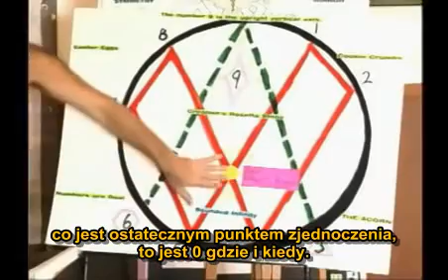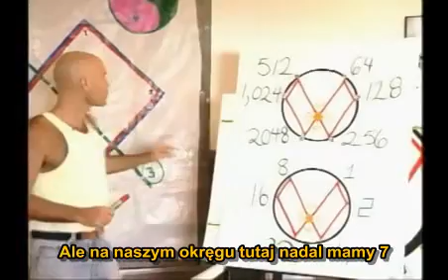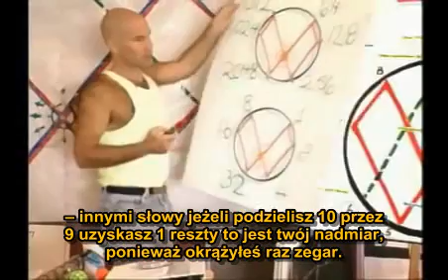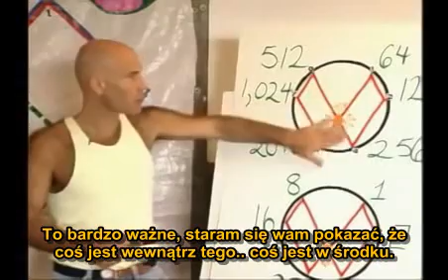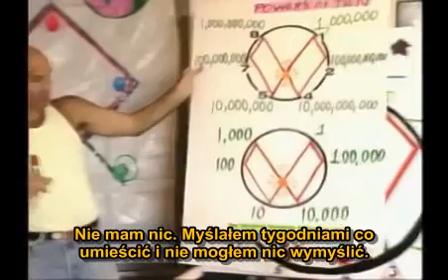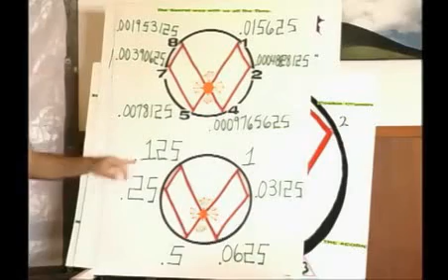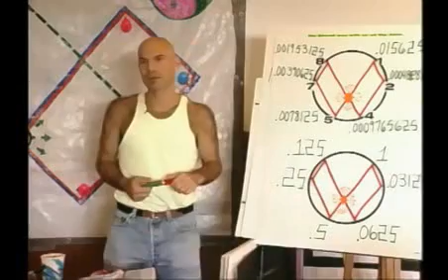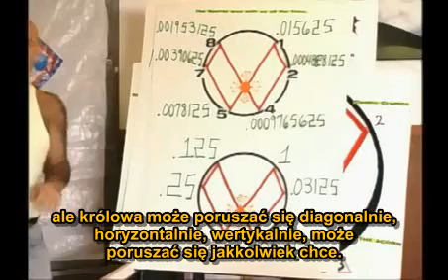Vortex Based Mathematics - Marko Rodin 3/19 (napisy PL)